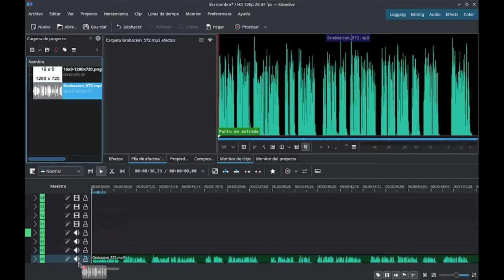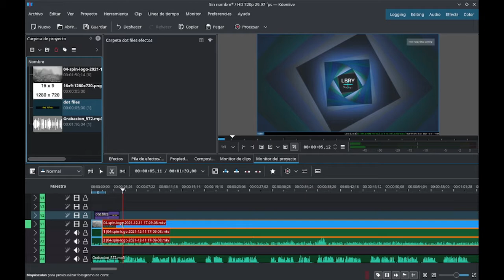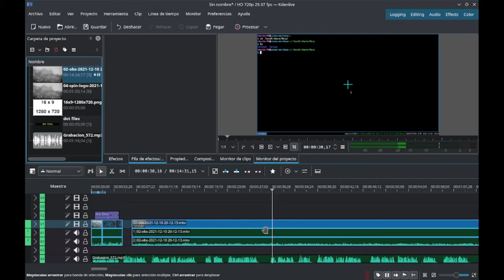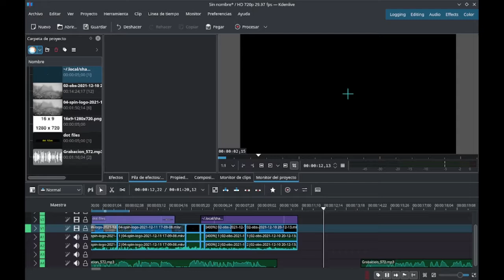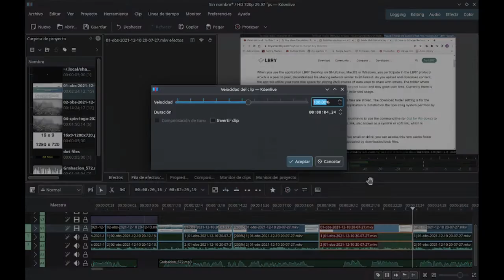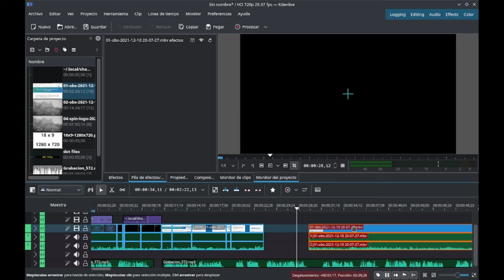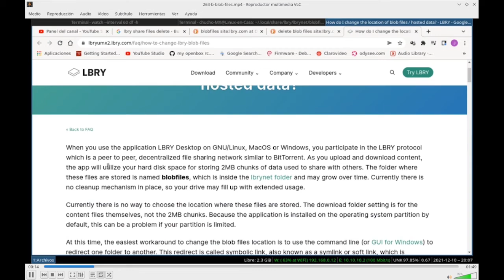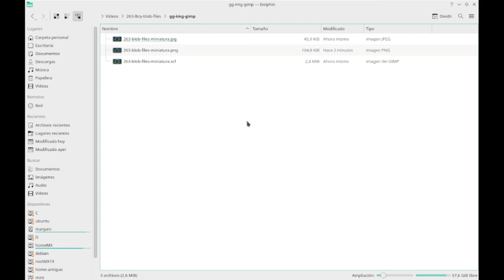02 - Editar Videos en Linux con Software Gratis y con un PC de bajos recursos [V267b]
Si necesitas editar videos pero no cuentas con el mejor equipo, en este tutorial vas a encontrar 4 aplicaciones Gratis y Libres con las que puedes crear videos en computadores modestos.

00:00   Edición de Video - kdenlive
00:48   Agregar Títulos de Texto
04:30   Cambiar Velocidad
05:46   Crear Video mp4 - Render
06:44   Crear Miniatura (Thumbnail) con GIMP